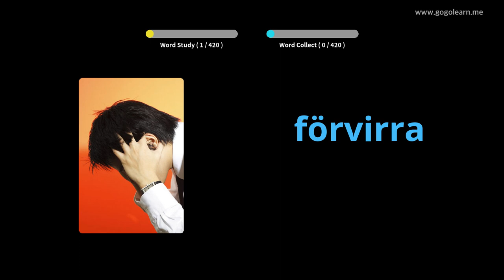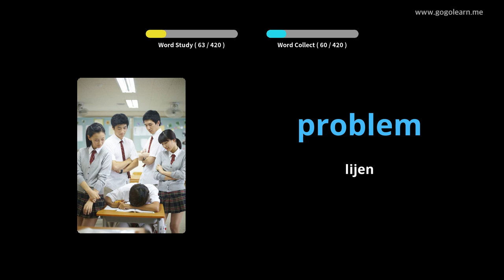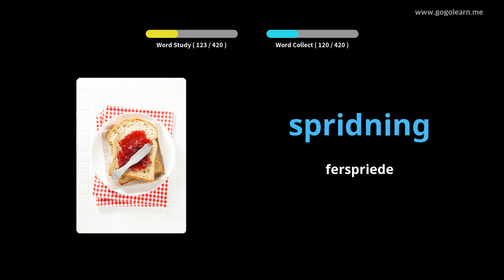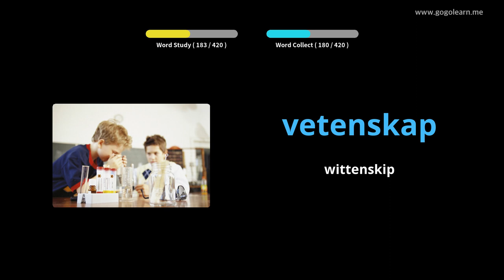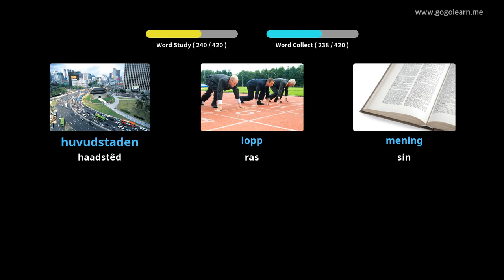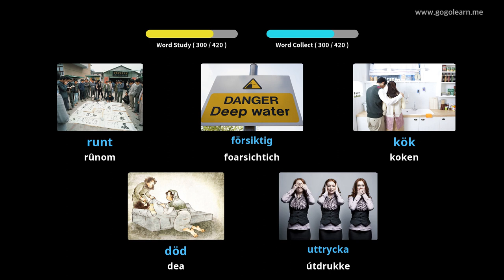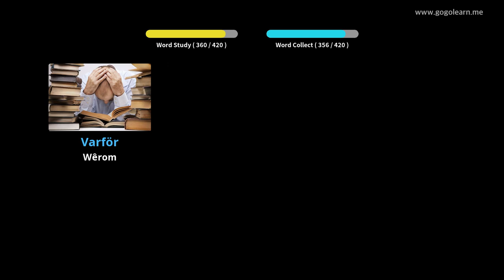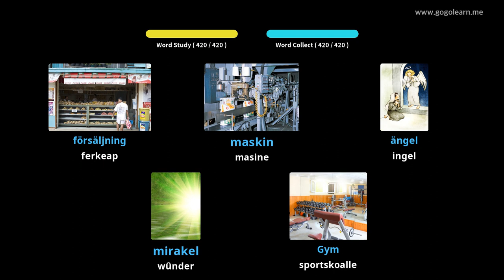Swedish Vocabulary Basisskoalle | Golearn